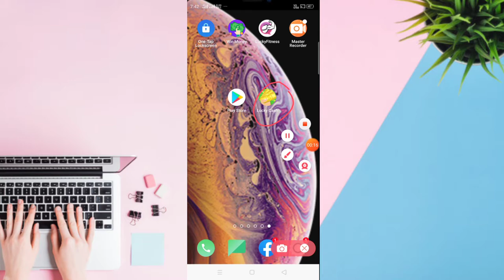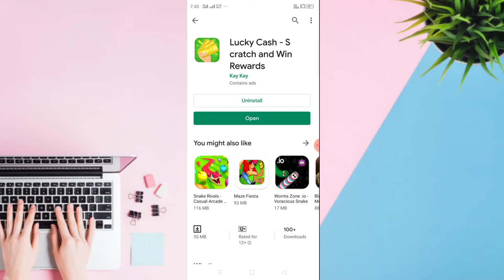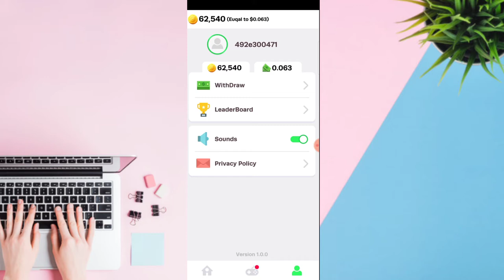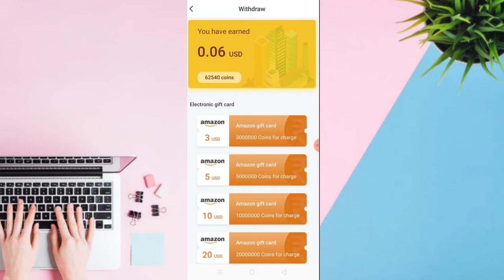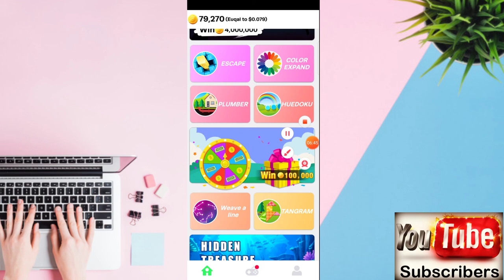របៀបរកលុយកម្មវិធី Lucky Cash លេងហ្គេមកោសកាតថ្មីបានលុយ ដកលុយចូល PayPal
🎈 លេខកូដណែនាំ 🎈 [     ]

🎈ចុចត្រង់នេះដំឡើងកម្មវិធី🎈✔️

🎈©អាចមើលវិដេអូរកលុយផ្សេងៗបន្ថែម®🎈